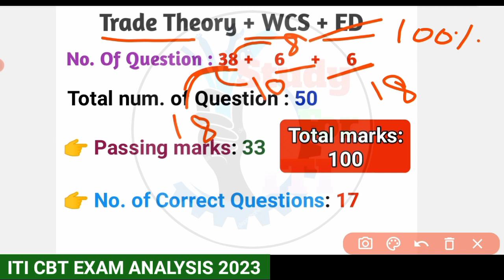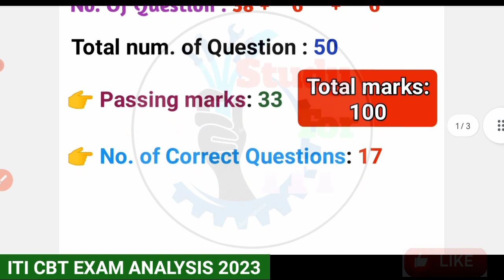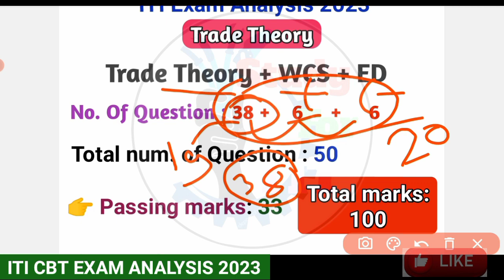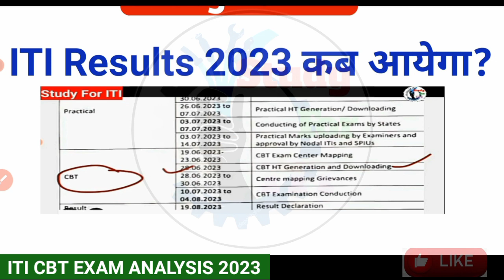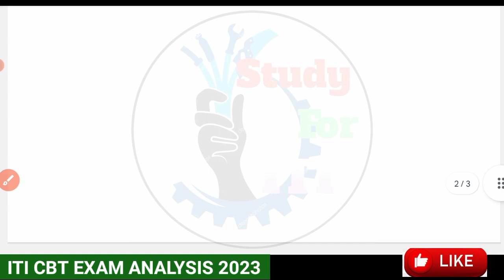अब सभी ITI छात्र होगें पास जानें कैसे। ITI Result Full Analysis 2023। ITI CBT Exam Result Date 2023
Title:- अब सभी ITI छात्र होगें पास जानें कैसे। ITI Result Full Analysis 2023। ITI CBT Exam Result Date 2023

                  ✅ STUDY FOR ITI

Note:- दोस्तों इस वीडियो में आईटीआई CBT परिक्षा की पूर्ण विश्लेषण (full analysis) किया गया है। इस वीडियो को देखने के बाद आप एक अंदाज लगा सकते हैं कि आप iti exam में पास है या नहीं। और साथ ही साथ इस वीडियो में यह भी बताया गया है कि iti result, marksheet & cirtificate कब आयेगा।

✅Fitter Theory 2nd year 500+ Question series

ITI cbt exam full analysis 2023

iti cbt exam result date 2023

iti ka result & marksheet kab aayegi

ITI cbt exam ka result kab aayega

iti cbt exam marksheet date 2023

iti exam pass kaise kare

how to publish iti exam result ncvt mis

iti results download kaise karen 2023

How to download iti result 2023

How to download iti result

How to download iti marksheet

How to download iti marksheet 2023

ITI marksheet download kaise karen

iti cirtificate download kaise karen

how to download iti cirtificate 2023

how to download iti cirtificate & marksheet

Dost  mera apse request h ki hamare channel Study For ITI ko subscribe kare aur apne dosto ko bhi share karen taki wo bhi apne exam ki taiyari achche se kar sake.
Thanks 🙏🏻

other youtube Search:👇👇👇

iti result

model paper fitter theory

iti fitter 2nd year wcs important questions

iti fitter theory 2nd year model paper

fitter theory 2nd year important diagrams releted questions

iti fitter theory 2nd year question paper

fitter theory 2nd year diagram releted questions

iti fitter theory 2nd year model paper 2023

fitter theory 2nd year question

cits model paper fitter

aitt exam model paper fitter

fitter 2nd year model paper

up iti fitter model paper

fitter model question paper with answer

iti admit aa yga

iti marksheet download kaise kren

how to check iti certificate

iti results update today

iti cbt exam ki taiyari kaise kare

iti exam

iti Latest Update 2023

iti ke baad kya kare

iti theory electrician question 2nd year

iti workshop calculation and science class